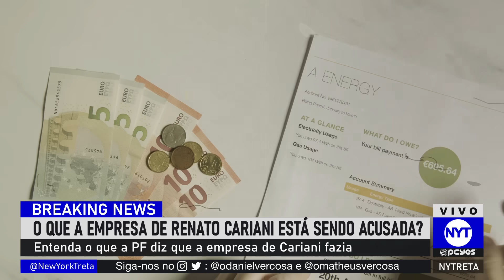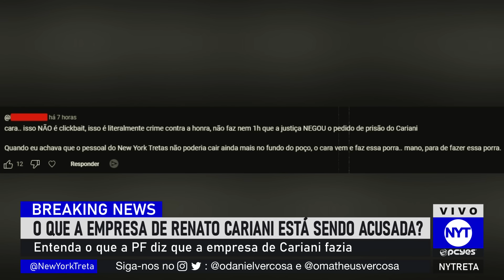O REAL ESQUEMA POR TRÁS DA EMPRESA DE RENATO CARIANI (segundo a PF) - Entenda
Entenda como agiu empresa de Renato Cariani, suspeita de desviar produtos químicos para produzir crack. (segundo a Polícia Federal).
Saiba como era o esquema e quais as provas a PF diz ter contra o influenciador Renato Cariani.